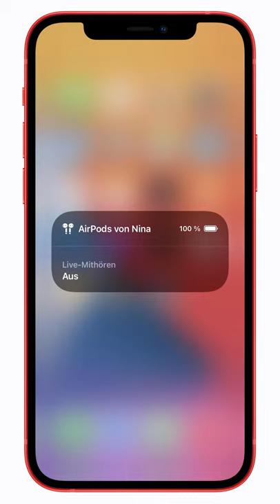So verwendest du „Live-Mithören“ | Apple Support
Beim Live-Mithören wird mit dem Mikrofon deines iPhone, iPad oder iPod touch Audio aufgenommen und an deine AirPods oder andere Kopfhörer gesendet. Hier erfährst du, wie du dem Kontrollzentrum das Element „Hören“ hinzufügst.

Weitere Informationen zu diesem Thema findest du in den folgenden Artikeln:
„Live-Mithören“ mit AirPods, AirPods Pro, AirPods Max oder Powerbeats Pro verwenden